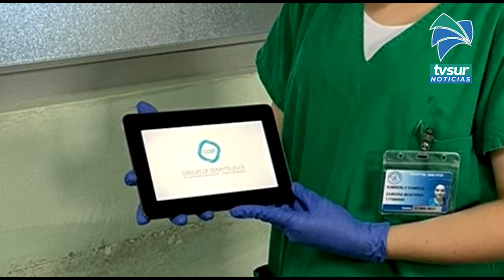Pacientes hospitalizados en San Vito se van a casa con doble sonrisa porque les ofrecen atención odo